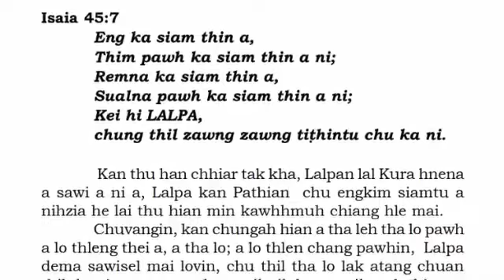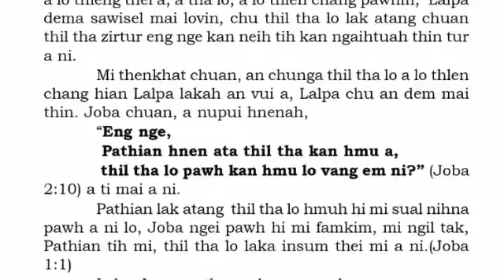Nitin Lalpa nena Lendunna ll 07.01.2023 ll Vawiin Lalpa nen Ni hman nuam vek ulee ll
Video from Solomon Neitham